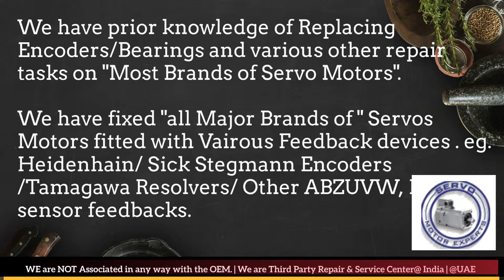Fanuc Dubai Servo Motor Encoder Resolver Align Repair India UAE Oman Bahrain Kuwait Qatar Saudi